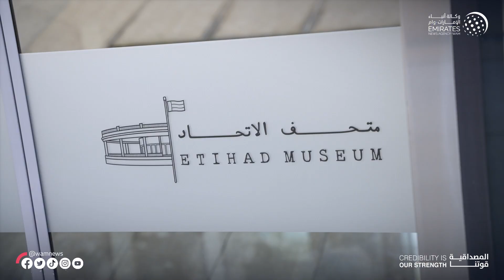بدور القاسمي : دعم التقدّم الوظيفي للمرأة في قطاع التكنولوجيا يزيد حضورها في الأدوار القيادية